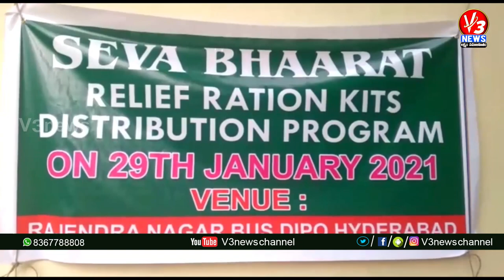సేవా భారత్ ఫౌండర్ చిరంజీవి, కమల దంపతుల ఆధ్వర్యంలో రాజేంద్రనగర్ లో నిత్యావసర సరుకులు పంపిణీ || V3NEWS